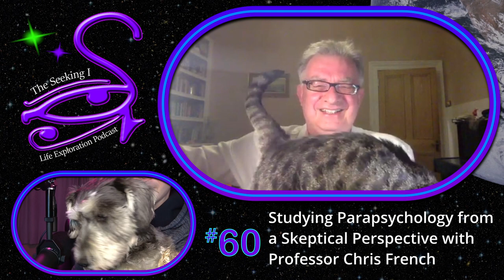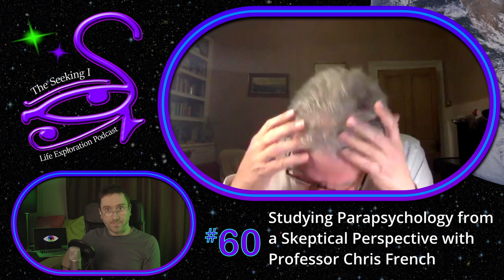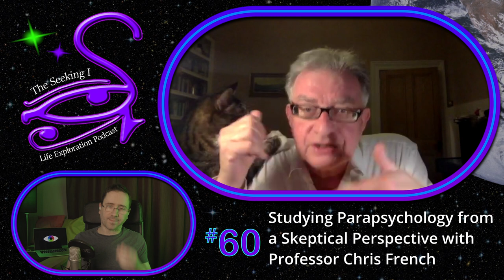[LONG VIDEO] Seeking I / Researching PSI from a Skeptical Point of View with Professor Chris French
Professor Chris French is the Head of the Anomalistic Psychology Research Unit in the Psychology Department at Goldsmiths, University of London. He is a Fellow of the British Psychological Society and of the Committee for Skeptical Inquiry and a Patron of the British Humanist Association. He has published over 150 articles and chapters covering a wide range of topics. His main current area of research is the psychology of paranormal beliefs and anomalous experiences. He frequently appears on radio and television casting a sceptical eye over paranormal claims. His most recent book is Anomalistic Psychology: Exploring Paranormal Belief and Experience.